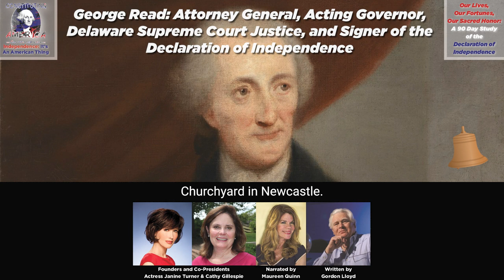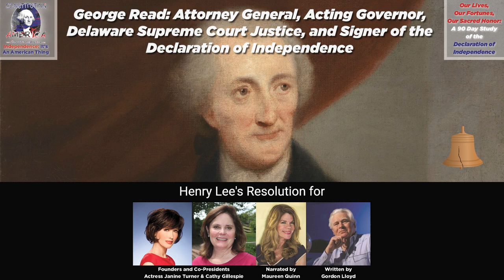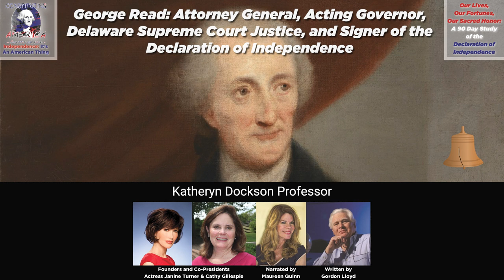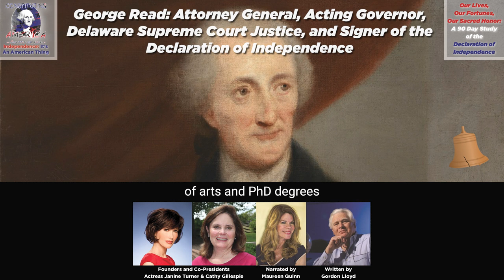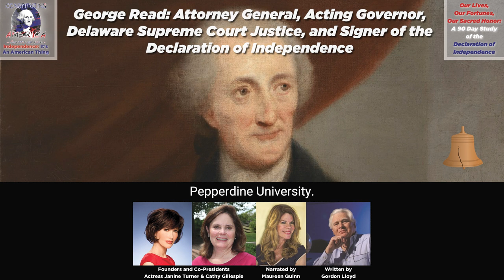Gordon Lloyd | George Read: Attorney General, Acting Governor, Delaware Supreme Court Justice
George Read: Attorney General, Acting Governor, Delaware Supreme Court Justice, and Signer of the Declaration of Independence. Essay 65 of 90.

Today's essay by Gordon Lloyd is narrated by Maureen Quinn.